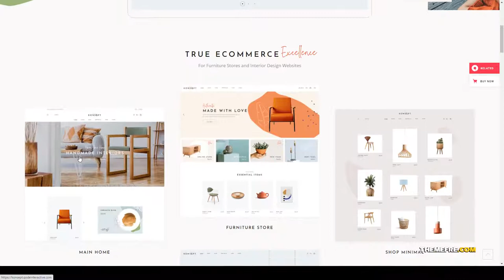Konsept - Furniture Store Theme Simple Ecommerce decoration Aoi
Compatible With Elementor, WooCommerce 4.3.x, WooCommerce 4.2.x, WPBakery Page Builder 6.1.x, WPBakery Page Builder 6.0.x, WPML

 Columns 4+

 Layout Responsive

 Tags ceramics, decoration, ecommerce, ecommerce theme, elementor, furniture, furniture store, furniture theme, handmade, interior design, interior design theme, online store, Simple Ecommerce, store, store theme